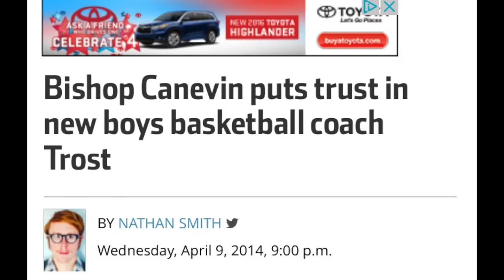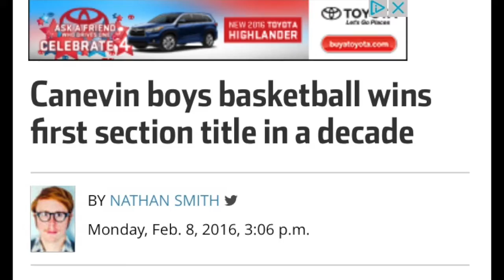Bishop Canevin Basketball Season 15-16' Recap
Songs:

OTF - Lil Durk